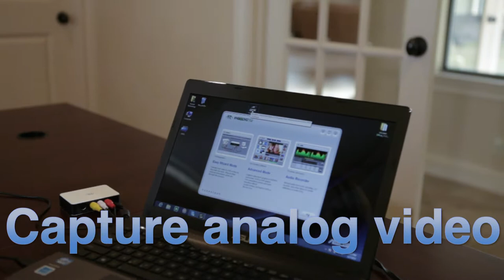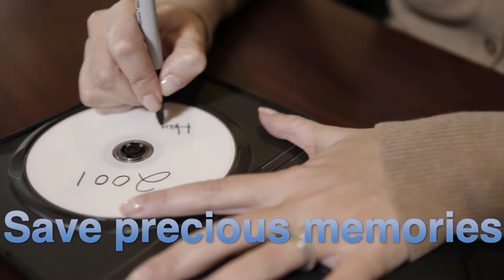honestech VHStoDVD 7.0 plus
Videotapes can deteriorate over time. Your old videos will have color bleed, white specks, and other distortions. Don't risk this happening to your home video collection! VHS to DVD 7.0 Deluxe Provides everything you need to easily convert your videos to digital formats.